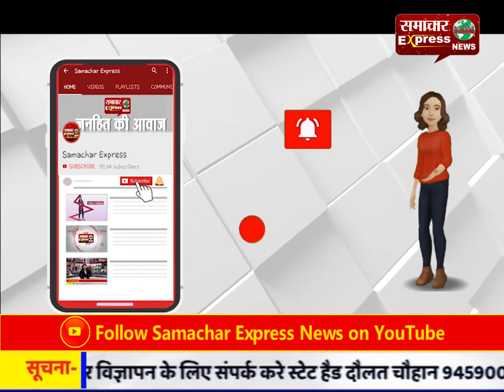महिला की तेजधार हथियार से हत्या